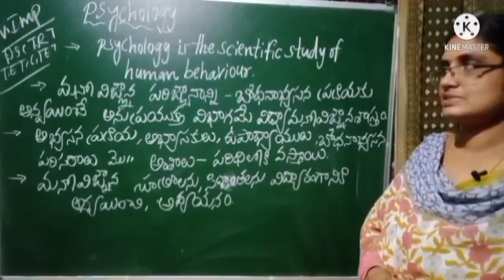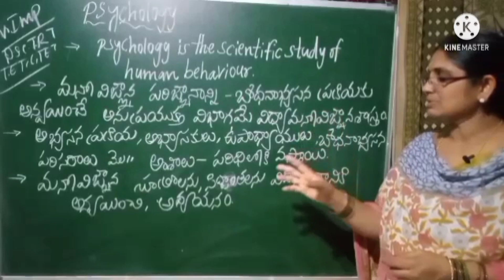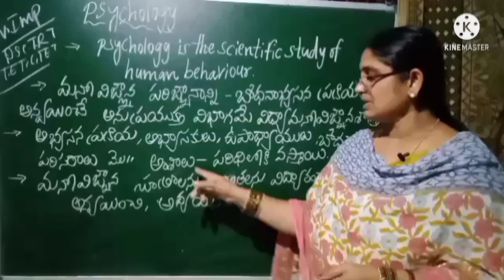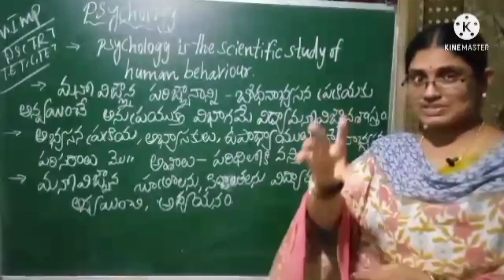Education Psychology Meaning. (TS&AP)DSC,TRT,TET,Bed,Ded.